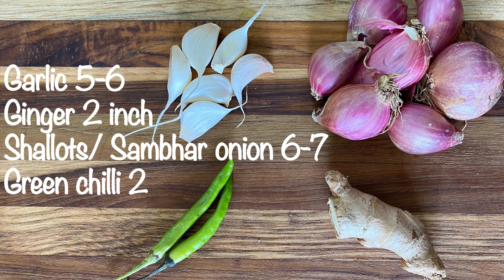Fish Curry Kerala Style | Kerala Meen Mulaku Curry | Hot and Sour Fish Curry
There are different ways to prepare fish. Try this easy fish curry that is spicy as well as tangy. It brings out the amazing flavour of Kashmiri chilli and kudampuli / brindleberry. You can add kudampuli whole after washing it or use the pulp. Have this curry along with cooked rice or even roti for lunch or dinner.